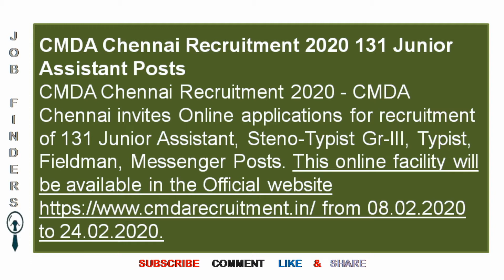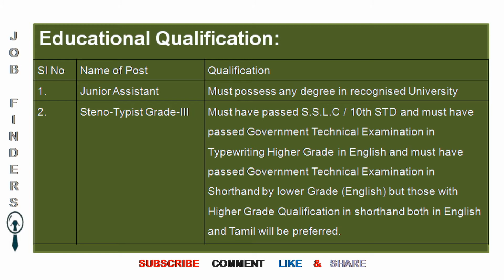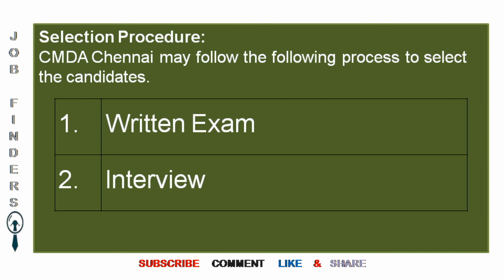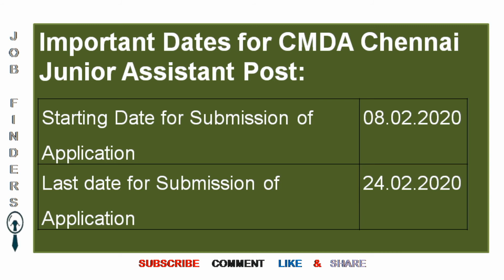CMDA | சென்னை பெருநகர மேம்பாட்டு ஆணையம் |தமிழ்நாடு அரசு வேலை வாய்ப்புகள்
Chennai Metropolitan Development Authority | சென்னை பெருநகர மேம்பாட்டு ஆணையம்

JOBS 2020 Jobs in Gulf,UAE,singapore,Malaysia,Middle East,kuwait,Oman,Muscat,Bharain,United Arab Emirates,Qatar,Egypt,Dammam,Abu Dhabi

नौकरियां | نوکریاں